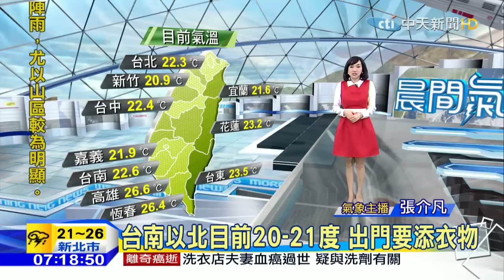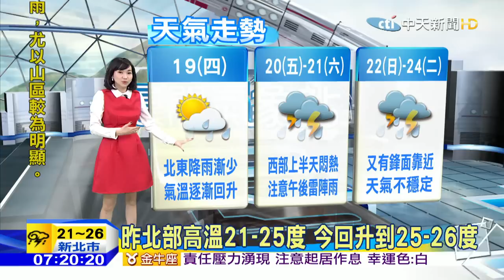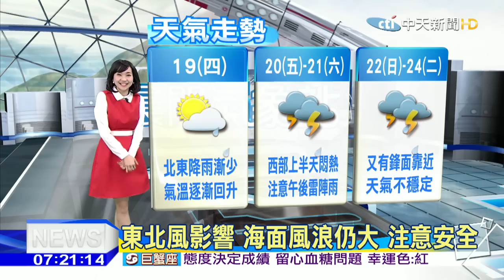20160518中天新聞【氣象】東北風送水氣 北東今天仍有短暫陣雨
今北部迎風面雨較多 午後還會更明顯，中南部注意午後雷陣雨，山區雨勢更大，昨北部高溫21-25度 今回升到25-26度，中南部高溫28-32度 無雨時感覺悶熱，明天氣溫逐漸回升 週五-週日30度以上，明天漸轉東風 北東降雨量漸少氣溫升，中南部週六前天氣穩定 防午後雷陣雨，週五-週六天氣回穩 悶熱午後雨型態，週日又有鋒面接近 預估降雨機率提高，東北風影響 海面風浪仍大 注意安全，今天中南部空氣品質不佳 PM2.5中等，這幾天雨具隨身帶，北台灣天涼添衣物。